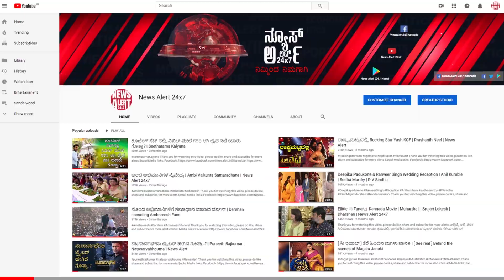ಗಾಂಧಿ ನಗರದಲ್ಲಿ ಸ್ಟಾರ್ ನಟಿಯರಿಗೆ ಇದೆಂಥ ಅನ್ಯಾಯ | Sandalwood Actress | News Alert 24x7